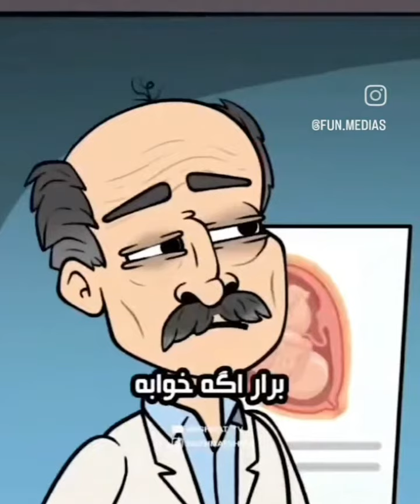ریمیکس این روزای اینستا و تیک تاک Tik Tok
PARS TV
لایک و کامنت و ساب اسکرایب فراموش نشه دوستان